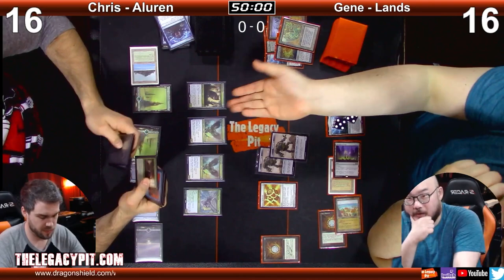MTG Legacy - Chris - Aluren vs Gene - Lands